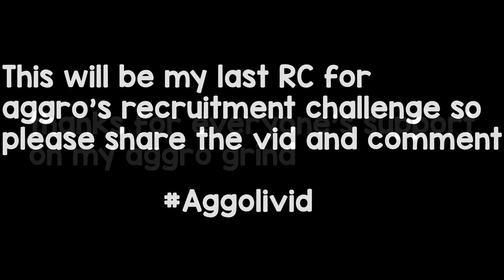Aggro will have to pick me up after this....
Power ⚡ (Fortnite Montage) + *Fastest KBM Editor*
Editor(fortnite montage)
 Power ⚡ (Fortnite Montage)
Fortnite Montage "Power*-  Kay flock x C blu
ericdoa - Fantasize (Official Audio)

 I am a fast KBM editor that is grinding for aggro and uploads montages and content videos where I entertain many people.